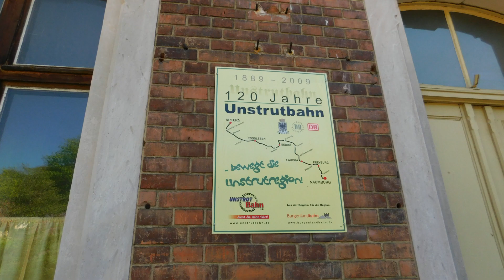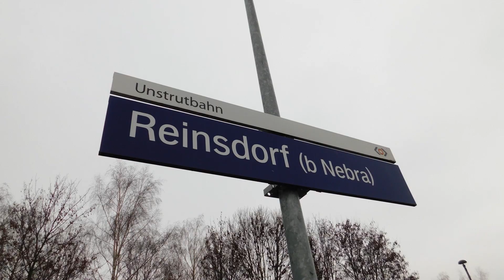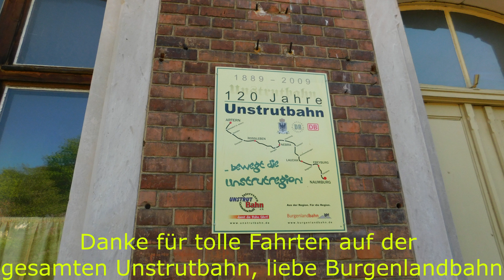Abschied der Burgenlandbahn auf der RB77 "Unstrutbahn" [Adventsprogramm 2018 2/4]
Heute präsentiere ich die letzten Impressionen meinerseits, von Fahrten der Burgenlandbahn auf der RB77 "Unstrutbahn" zwischen Naumburg (S) Ost und Wangen (Unstrut) mit den Fahrzeugen der BR672. Ende November beschloss ich mir mit Timm und Clemens letztmalig in die Provinz des Unstruttales zu fahren, wo es schnell kühl wurde. Geblieben sind diese wertvollen Aufnahmen, sogar ein Lichtgruß wurde erhascht. Und nun viel Spaß mit dem Video!
Grüße